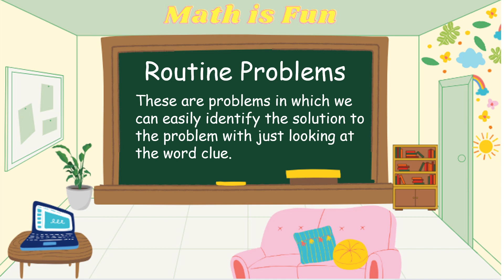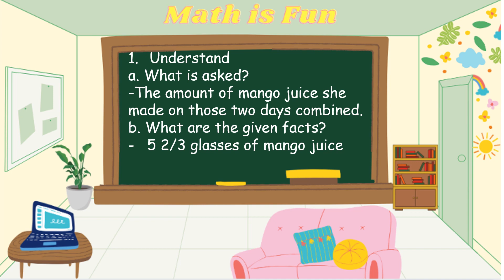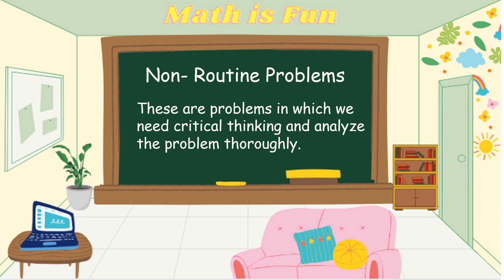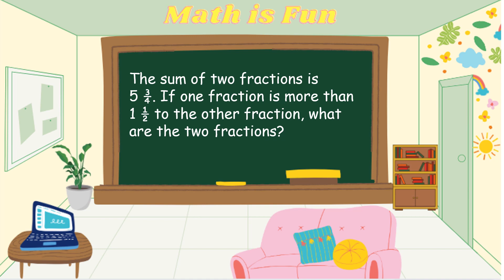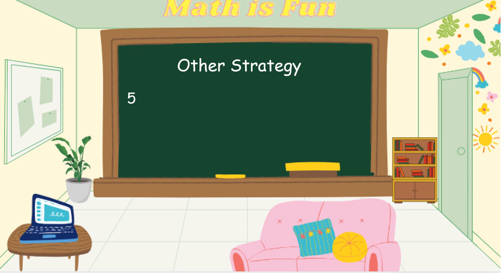Solving Routine and Non - Routine Problems Involving Addition/Subtraction of Fractions (Tagalog)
This video is all about solving routine and non-routine problems involving addition/subtraction of fractions (Tagalog Explanation)